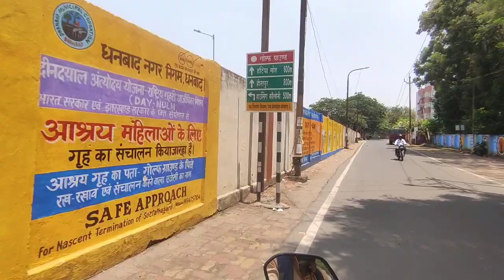Jharia Ka Lassi | Met My Friend Today After Many Years | Dhanbad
I hope you have liked this video very much and I will continue to show you good videos like this.
You can tell your opinion by writing in the Comment Box.

I record some moments of my life on camera and share them with you on this channel. Sometimes I travel to different places and share with you some moments experienced during that time. I try to share my life even while staying at my home, I believe that wherever I live in the future, in any situation, my past moments should always be alive with me and my loved ones.
This is a Vlog channel and you can watch Lifestyle Vlog on this channel. Sometimes I also travel and while traveling, you will be able to watch Food Vlog type videos while eating and drinking on our channel. If ever I find such a person who does good work in his life, is earning a name through his work, then sometimes I also make interview videos with him as a meeting so that he remembers and also share with you.

Allinonevid